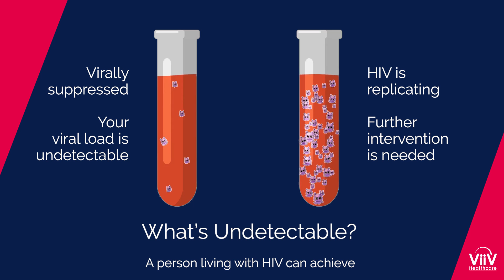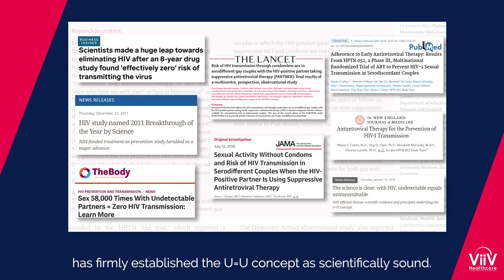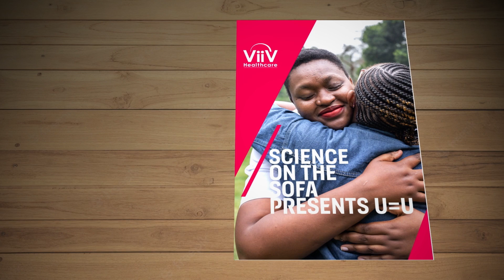S1 Ep2- The power of U=U to fight HIV Stigma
Did you know that people living with HIV who achieve and maintain an undetectable viral load cannot sexually transmit the virus to others?

U=U (or Undetectable = Untransmittable) has changed the landscape of HIV and our society’s understanding of it.

Join us as we explore how U=U is dispelling decades of stigma, changing societal norms, and increasing sex positivity.